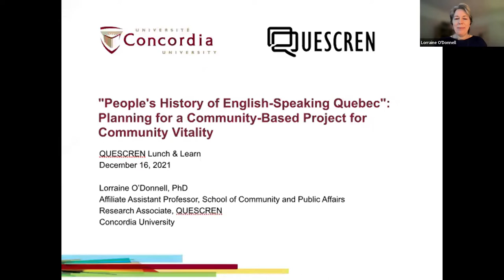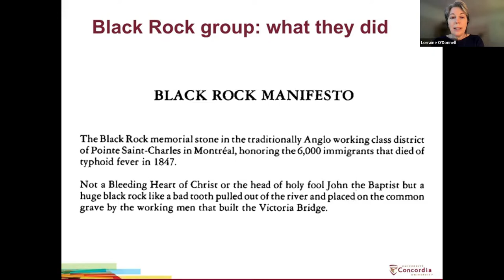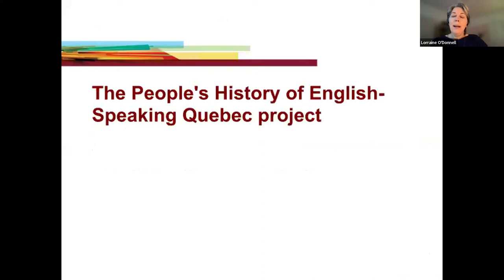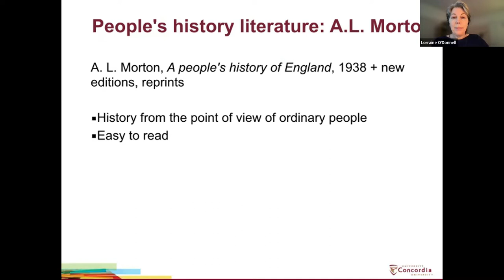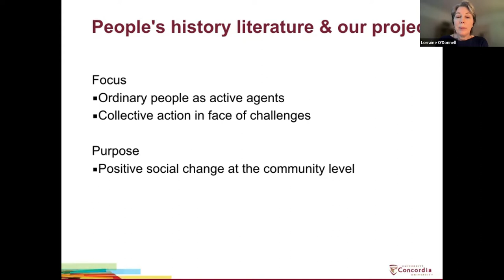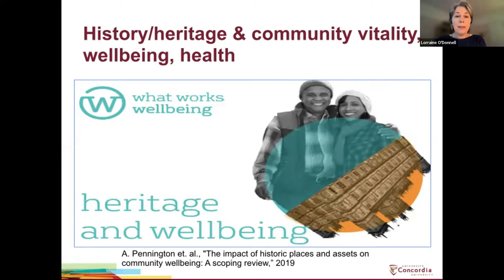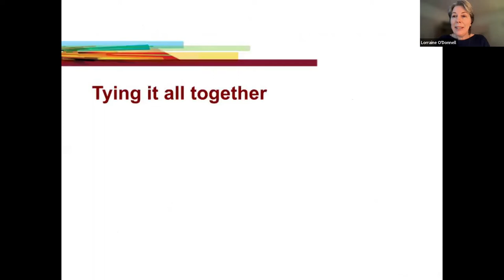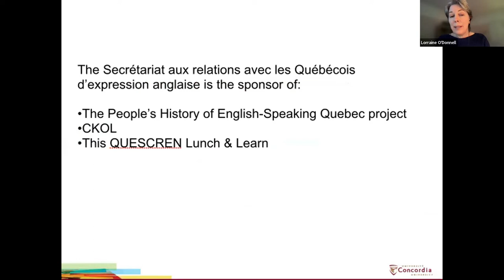QUESCREN Lunch & Learn: People's History of English-Speaking Quebec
The Quebec English-Speaking Communities Research Network (QUESCREN) organized this online Lunch & Learn. Lorraine O’Donnell presented the "People's History of English-Speaking Quebec" project. The project involves generating and disseminating new knowledge of understudied, sometimes marginalized community groups serving English-speaking Quebec. It does so through engaging with scholarship on people’s history, community-based action research, and how heritage relates to community well-being. It also involves working with communities, including on the QUESCREN's Community Knowledge Open Library initiative.  The “People's History” project will bring to light aspects of daily life, diverse regions and social groups, working people and poverty, social engagement, and relations with Francophones. The researchers aim to give voice to ordinary English-speaking Quebecers and, in so doing, to support community vitality.

This Lunch & Learn was made possible through the support of the Secretariat aux relations avec les Québécois d'expression anglaise. QUESCREN is also funded by the Department of Canadian Heritage, Concordia University, and the Canadian Institute for Research on Linguistic Minorities.

This presentation took place in December, 2021.